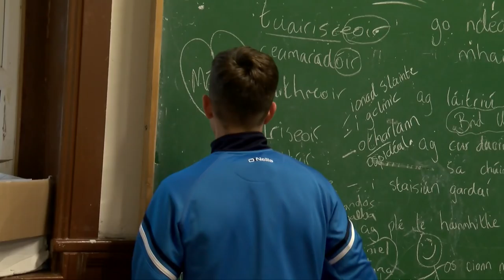Ugly Heart / 500 miles as Gaeilge - Coláiste Gael Linn Bhun an Inbhir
Coláiste Bhun an Inbhir, Gael Linn, Cúrsa B 2015.
Bun an Inbhir, Co. Dhún na nGall
Gaeltacht Thír Chonaill